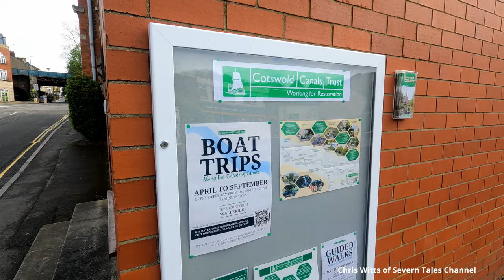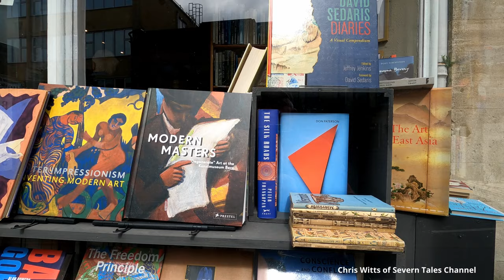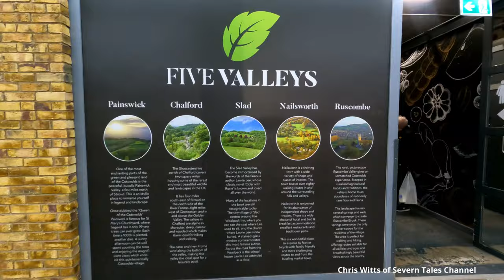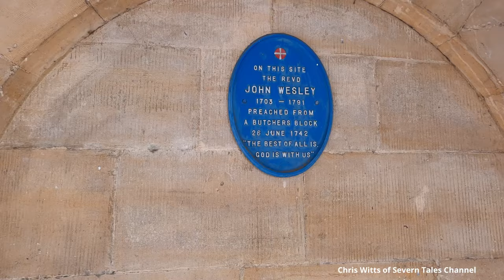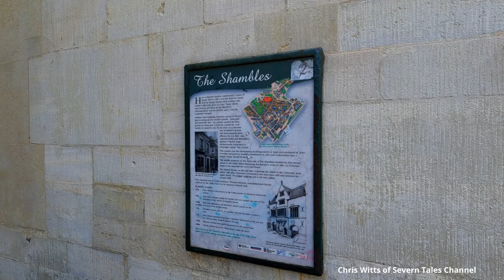Why You Won't Buy a Car from Stroud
While spending two hours walking around the Gloucestershire town of Stroud, I remembered what my dad used to tell me: “Don’t buy a car from Stroud!” The reasons behind this advice remain a mystery, but perhaps there’s more to Stroud’s car market than meets the eye. Join me on this intriguing journey as we explore the hidden secrets of car buying in Stroud.

Let’s unravel the enigma of Stroud’s car market together!

Here you will find more of my exciting films
My YouTube Channel: chris witts of severn tales